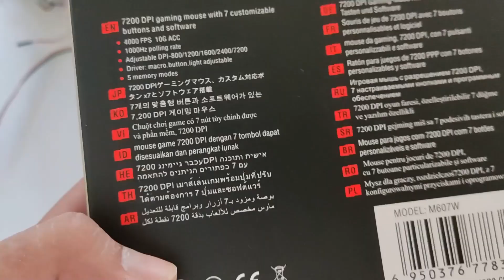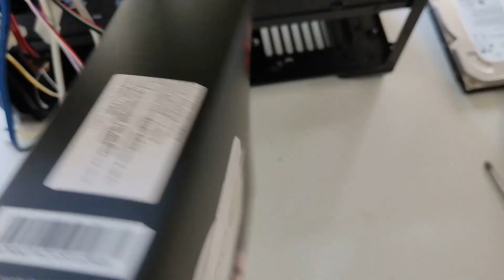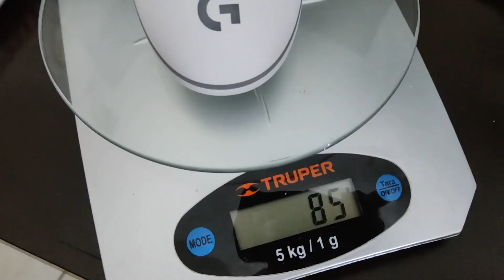Unboxing y Review del Mouse gaming Redragon Griffin M607W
Mouse gaming Griffin M607 | Redragon
Mouse gamer Redragon Griffin M607

Checalo en Amazon

Mouse gamer Redragon Griffin M607W

En el momento que se subió el video, el precio ronda entre los $370 y $590 pesos, o los $19.10 y $30.46 USD, según el color. El blanco es más barato.

ESPECIFICACIONES TÉCNICAS

BOTONES PROGRAMABLES: 7
TIPO DE AGARRE: Palm, claw.
ORIENTACIÓN: Derecho.
CABLE: Mallado de 1,8 m.
CONEXIÓN: Cableado USB.
MODELO DE SENSOR: Pixart P3212 óptico.
SWITCHES: Huano/10 millones de clics.
RETROILUMINACIÓN: Sí, RGB Chroma.
DPI MÍNIMO: 600
DPI MÁXIMO: 7200.
FRECUENCIA DE RESPUESTA: 125 Hz / 1000 Hz.
PESO: 107 g.
DIMENSIONES: 12,7 x 8,1 x 4,1 cm.
SISTEMA DE PESAS: No

- GRIFFIN M607
- MANUAL DE USO
- STICKER REDRAGON